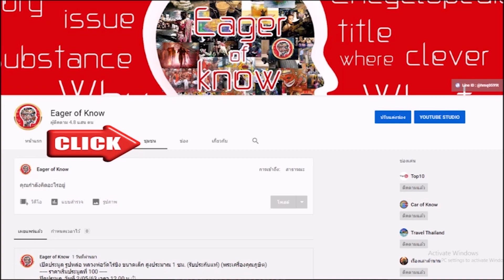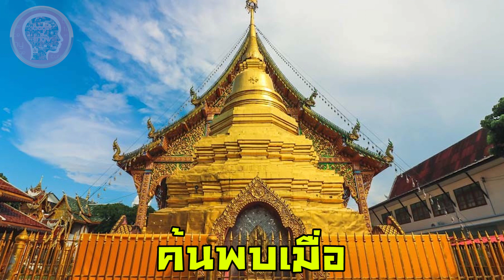ราชาพระรอดเมืองไทย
@EOKTH พระรอด พระเครื่อง ของขลัง เครื่องราง เครื่องรางของขลัง วัตถุมงคล ของเสริมดวง ของเสริมมงคล Amulets Talismans พระกรุ พระรอดลำพูน พระรอดวัดมหาวัน เบญจภาคี ราชาพระรอด ราชาพระเครื่อง สามารถรับชมคลิปอื่นได้ที่ลิ้งค์
- ติดต่อพูดคุยกับแอดมินได้ที่ Add Line ID : @hmq0599t